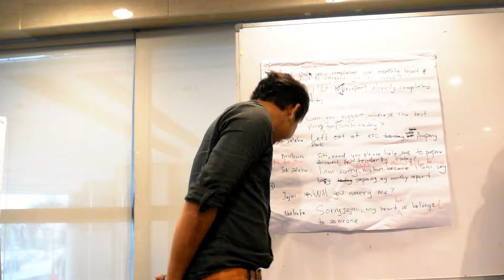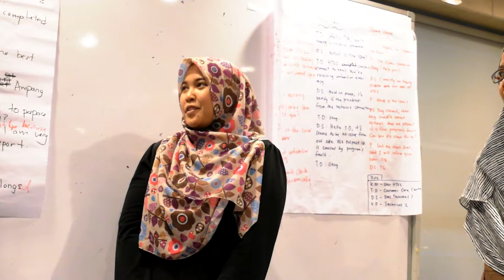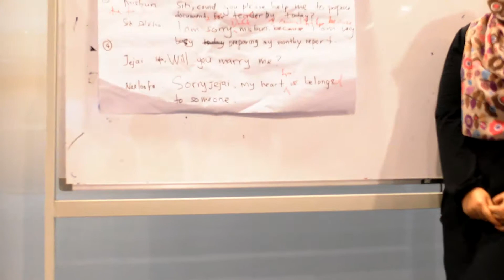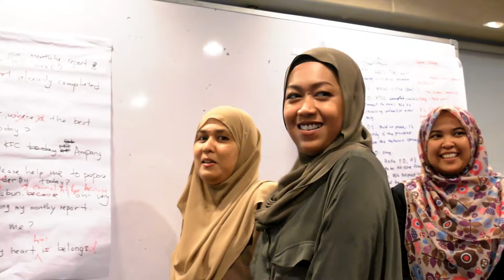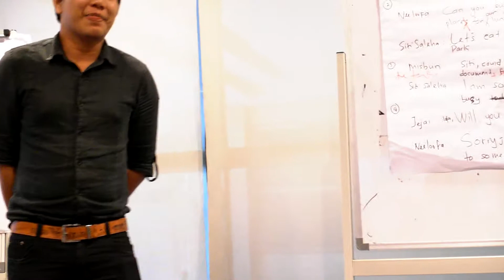Latihan Bahasa Inggeris Misbun, Neelofa, Siti Saleha, Jejai